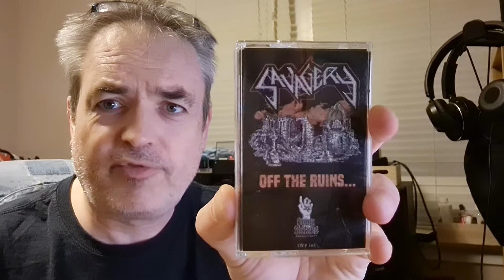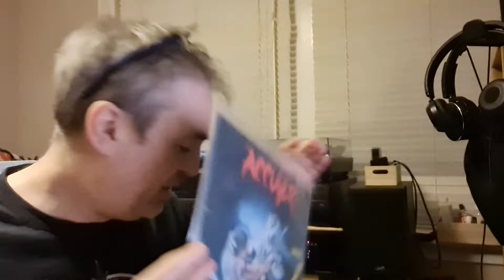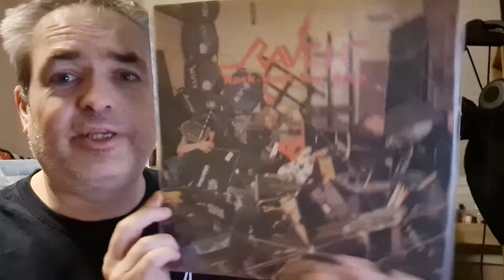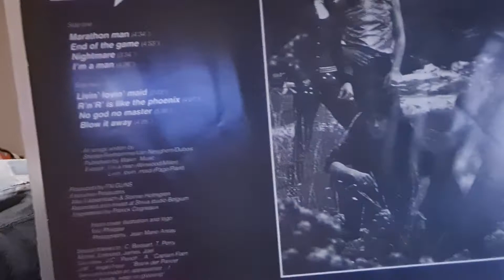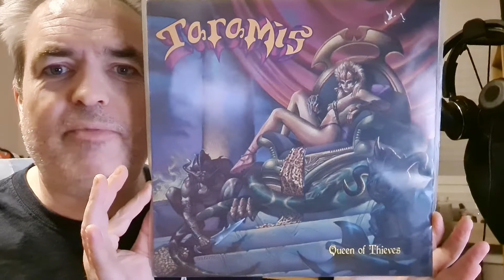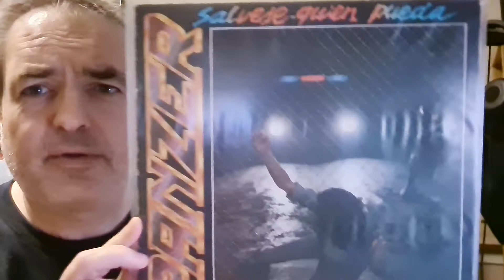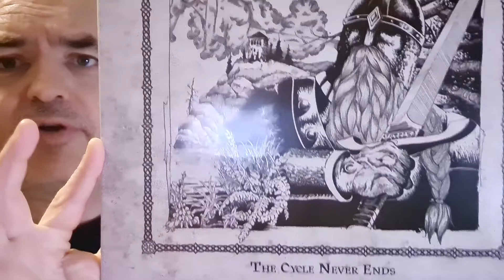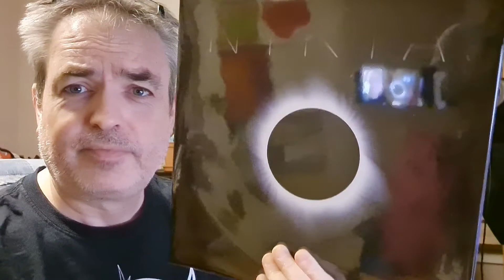The Records Around the World Challenge